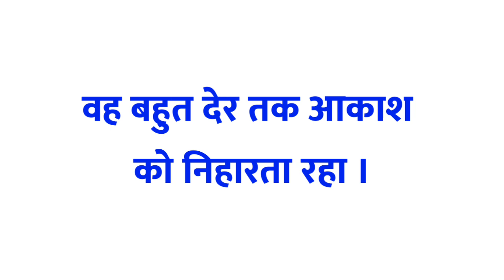Akash ka vakya banao | Akash shabd का वाक्य में प्रयोग | Akash ka vakya banaye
Title :-

1 :- Akash का वाक्य
2 :- Akash शब्द का वाक्य
3 :- Akash का वाक्य क्या होता है
4 :- Akash शब्द का वाक्य क्या होगा
5 :- Akash का वाक्य बनाओ
6 :- Akash शब्द का प्रयोग
7 :- Akash शब्द का वाक्य में प्रयोग
8 :- Akash ka vakya
9 :- Akash shabd ka vakya
10 :- Akash shabd ka vakya kya hota hai
11 :- Akash ka vakya kya hota hai
12 :- Akash ka vakya banao
13 :- Akash shabd ka prayog
14 :- Akash shabd ka vakya mein prayog

For any kind of suggestions